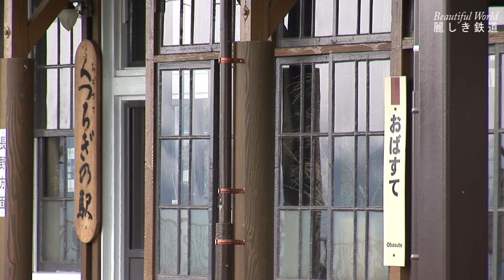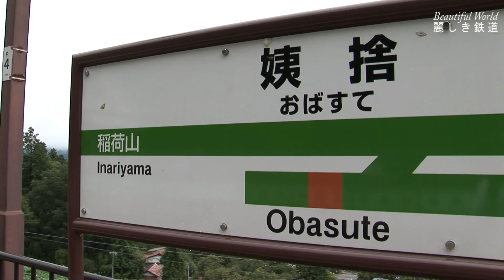ＪＲ篠ノ井線 姨捨駅 Ｅ127系同志の交歓 トランスイート四季島用バーラウンジ工事中 HDV 648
鉄道日本三大車窓　ＪＲ篠ノ井線姨捨駅では上り・下りのE127系普通電車が顔を揃える日常のシーンが展開されました。
　2017年春に運行される「ＴＲＡＩＮ　ＳＵＩＴＥ　四季島」が姨捨駅に50分程停車して四季島の乗客の皆さんがバーラウンジでお酒を飲みながら善光寺平の夜景を楽しむ為のラウンジの新設工事が始まっていました。
　来年春の運行が今から楽しみです。クルーズの乗客の皆さん　鉄道日本三大車窓「善光寺平の夜景」を存分お楽しみ下さい。